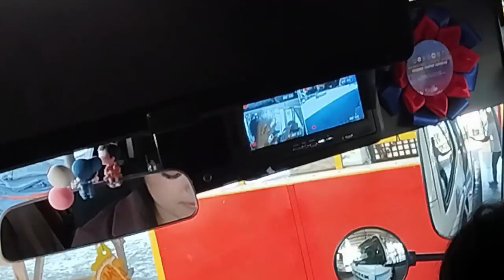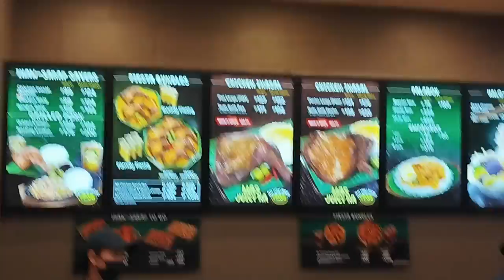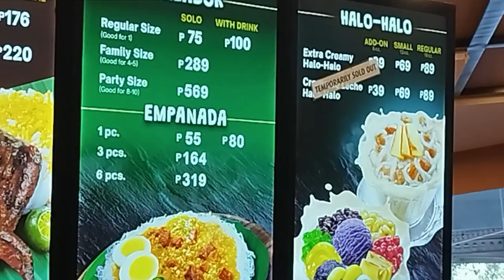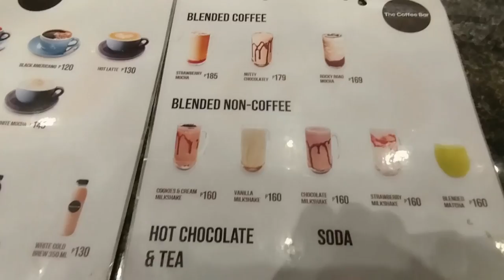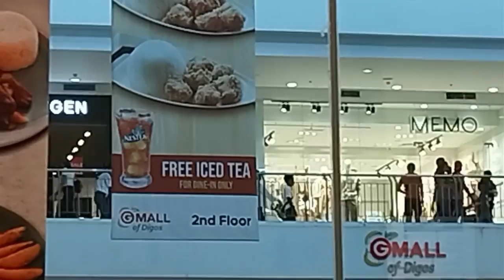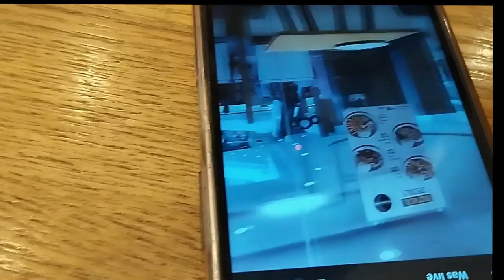Exploring Mall Marvels: Xmandre Dimple Show in the Philippines 🇵🇭❤️🇮🇹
Embark on a delightful journey through the bustling malls of the Philippines with Xmandre Dimple in this exciting vlog! Join us as we explore the vibrant shopping scenes, uncover hidden gems, and witness the latest trends in fashion, food, and entertainment. From the lively atmosphere to the unique cultural experiences, the Xmandre Dimple Show captures the essence of Philippine mall culture like never before. Get ready for an immersive adventure filled with laughter, discovery, and a touch of glamour. Join us on this shopping extravaganza and let Xmandre Dimple be your guide to the ultimate mall experience in the heart of the Philippines!

1)This video has no negative impact.